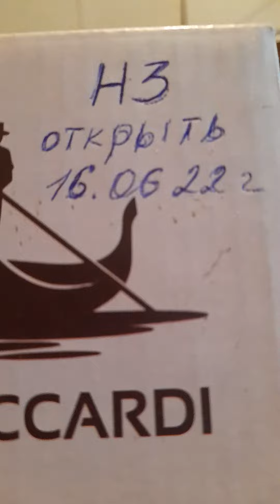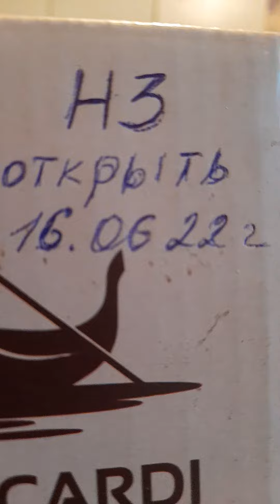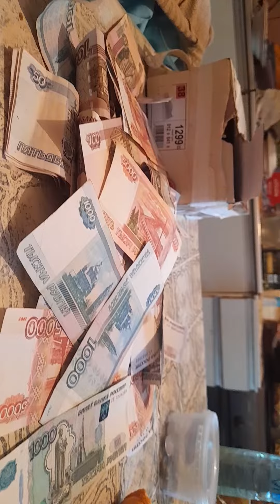влог вскрыла копилку, чтобы поехать на море